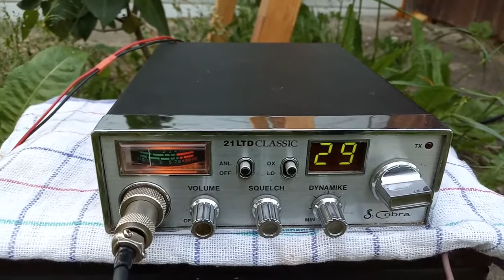CB Radio Cobra 21LTD Propagacja 29 kanał AM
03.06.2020r. Antena 5/8 mobilowa, na kawałku blachy. Teren niezabudowany, zasilanie z akumulatora 12V. Na 29 kanale w modulacji AM (odbiór w 00) rozmowy Niemców.